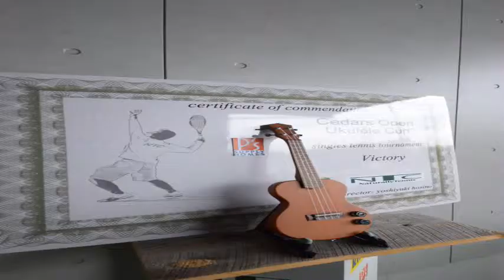JTA 2015シダーズインドアオープン10月大会 千葉新也選手vs小池信智選手